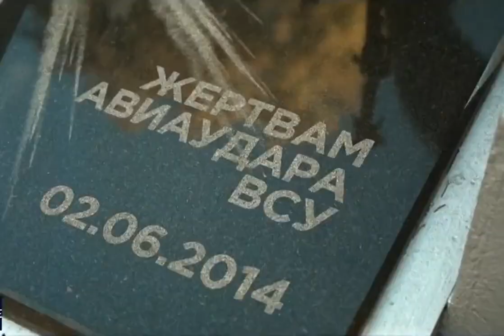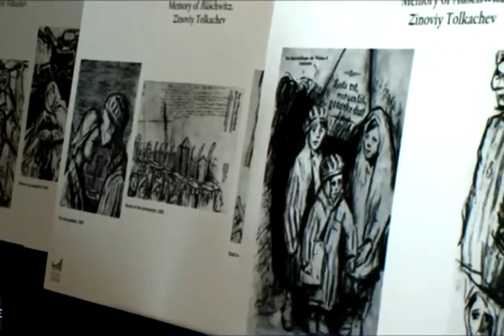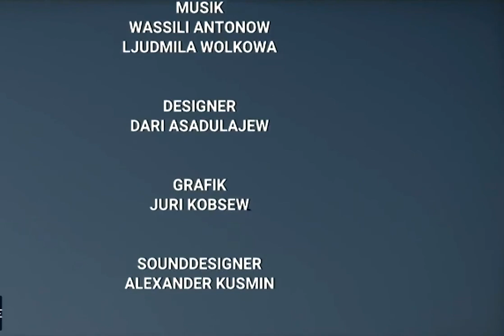Der vergessene Krieg (2)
Die Menschen des Donbass 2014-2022 - Leben am Abgrund
Ende 2021 hat die Ukraine 150 000 Soldaten in der Nähe der Grenzen des Donbass und Lugansk zusammengezogen um diese vom jahrelangen Krieg verwüsteten Gebiete zu erobern.